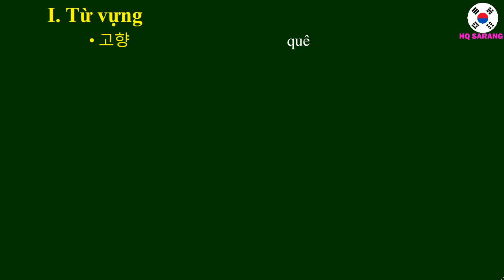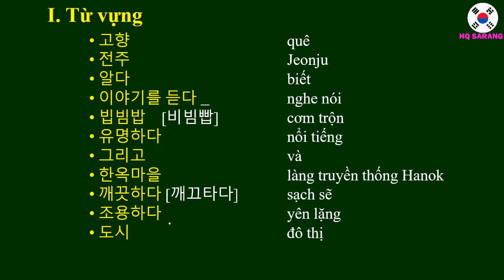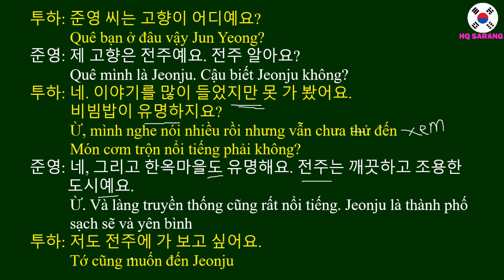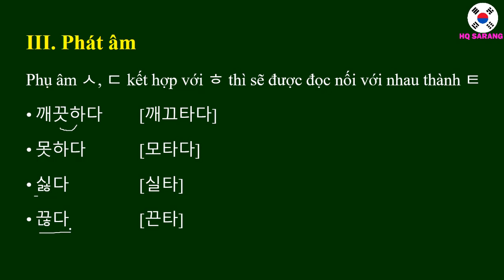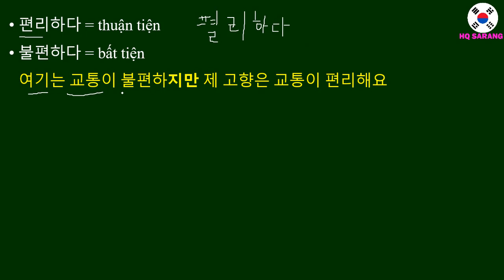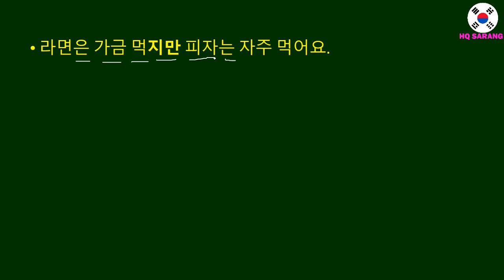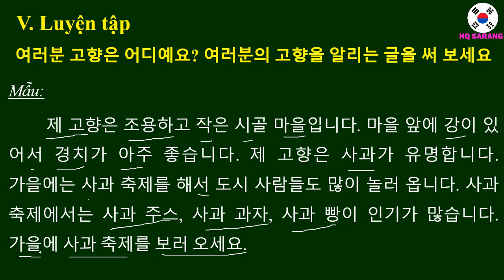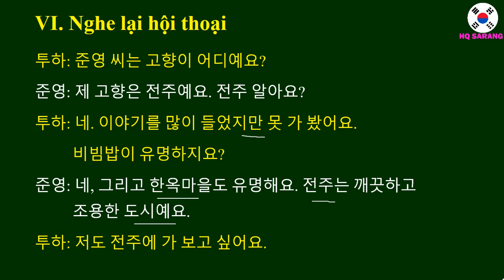Học Tiếng Hàn Qua Hội Thoại Bài 13 : 고향 – Quê Hương | Hàn Quốc Sarang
Hàn Quốc Sarang - Học Tiếng Hàn Qua Hội Thoại Bài 13 : 고향 – Quê Hương

Seri "Học Tiếng Hàn qua hội thoại" gồm 30 bài, dành cho các bạn mới học nhập môn, sơ cấp. Video này là bài số 13  các bạn nhé!

Tổng lại hợp các danh mục bài học, Bấm vào Link dưới này để đến mục bạn cần học nha: